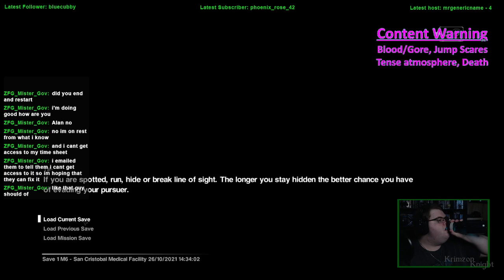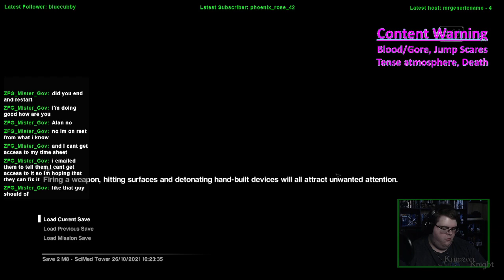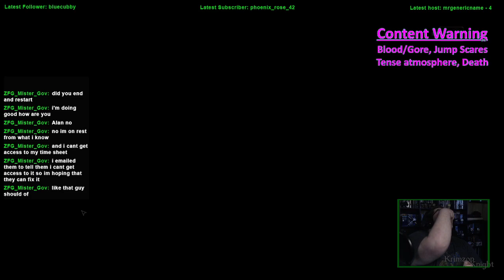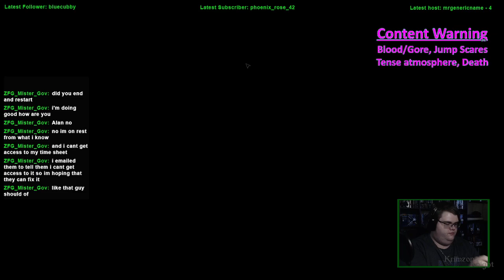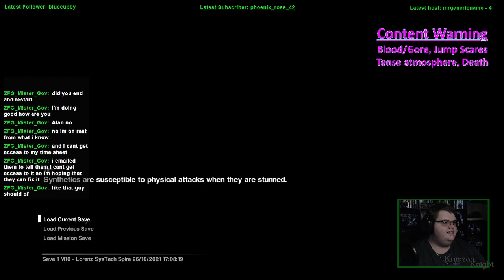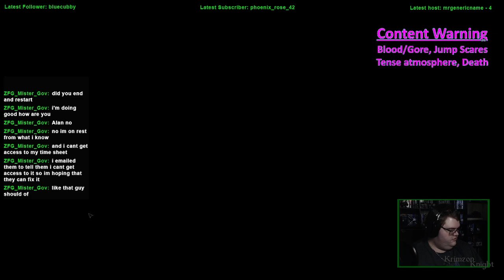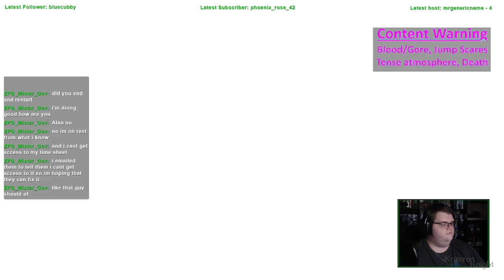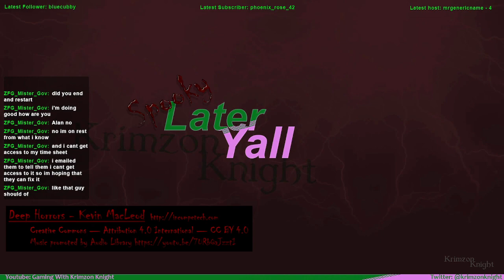SPOOKMAS (2021)! | Alien: Isolation - Episode 4